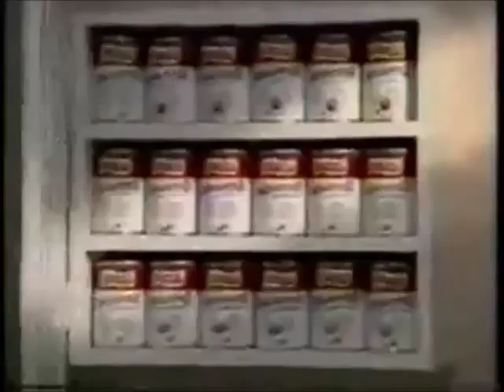Jallel White In Spaghetti Os Commercial